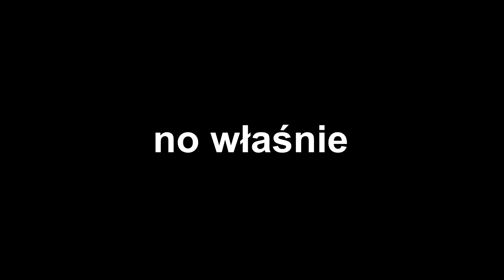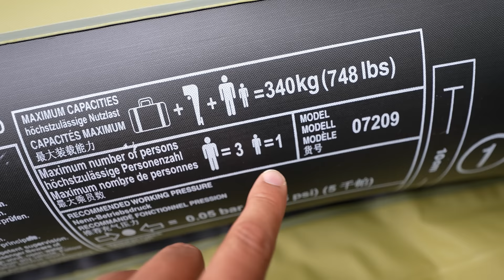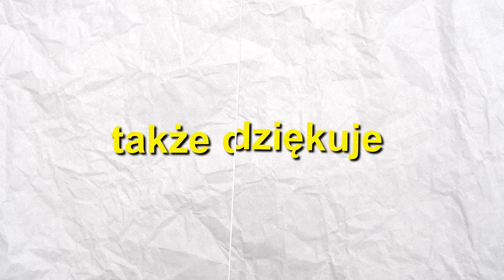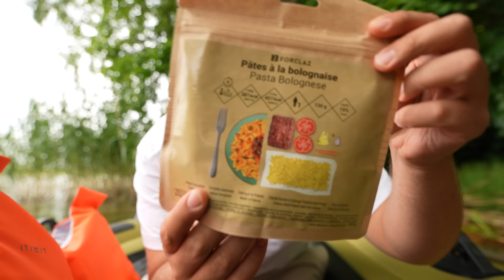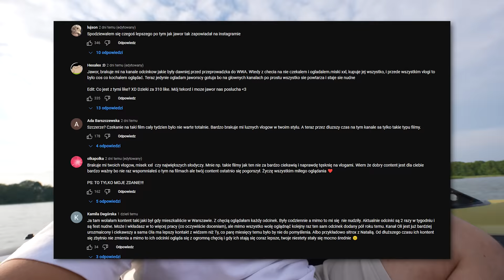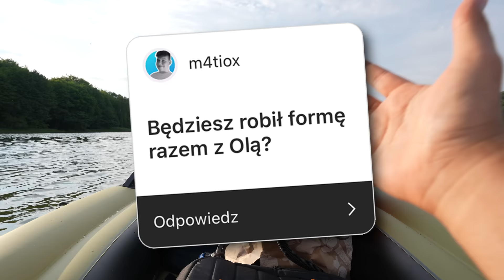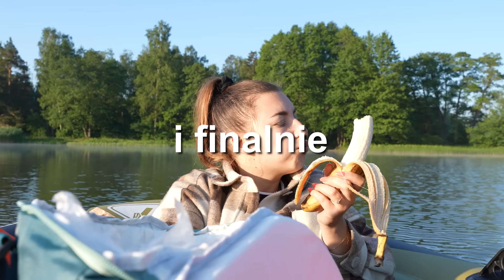24H NA JEZIORZE...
Miniaturka zainspirowana od Friza, który zainspirował się twórcą z USA!